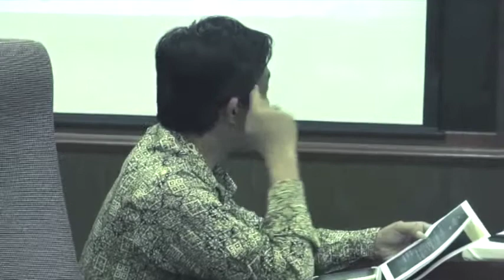CASIS 3rd Anniversary Forum: "Islamic Higher Education & Multiple Modernities" - part 2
SPEAKER'S PROFILES

Datuk Dr. Mohd Ghazali:
He is currently the Senior Adjunct to Tindakan Strategi Sendirian Berhad ( TS ). He joined the Malaysian Civil Service in 1973 before continuing Masters in Public Administration at the Pennsylvania State University (Penn State) in 1982-83. He holds MPA and a Ph.D. from University of Southern California, U.S.A. (1990). Joining the premier service in 1973, he held positions in various capacities. He has served as Deputy Director (1) Service & Career Division in the Public Service Department.
Prior to his assignment as Special Assistant to the Deputy Prime Minister of Malaysia (1994-95), Dr. Ghazali had worked at INTAN. He moved up his career ladder, as the Head of the Office of Scholarship Programme, Islamic Development Bank (IDB) based in Jeddah, Saudi Arabia (Dec. 1996) before he was appointed as the Director of Strategic Planning Office, of IDB Group in January, 2005 till 22nd July, 2009 (29th Rajab, 1430H). He retired from the IDB service on 16th December, 2009. He was Head of Secretariat to the "IDB 1440H Vision" Commission, (model upon Malaysia Vision 2020), chaired by H. E. Tun Dr. Mahathir Mohamad.

Prof. Dr. Alparslan Açikgenç:
He is a professor of philosophy at Yıldız Technical University, Istanbul. He obtained his BA at Ankara University, MA at University of Wisconsin-Milwaukee, and his PhD at the University of Chicago supervised by the late Professor Fazlur Rahman. From 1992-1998, he served as professor of philosophy at the International Institute of Islamic Thought and Civilization (ISTAC), Kuala Lumpur, Malaysia. Professor Açikgenç has published more than 100 articles in various journals on comparative philosophy, philosophy of science, sociology of science, Islamic epistemology, and educational philosophy.

Assoc. Prof. Dr. Khairuddin Al-Junied:
He is an Associate Professor at Department of  Malay Studies, National University of Singapore (NUS). After completing his BA and Masters at NUS, he received his PhD from School of Oriental Studies, London He specializes in the history and social life of Muslims in Southeast Asia, covering topics such as the anti-colonial resistance, Muslim-non-Muslim relations, ethnic minorities and social movements. He has authored two works entitled Rethinking Raffles: A Study of Stamford Raffles Discourse on Religions Amongst Malays, and Colonialism, Violence and Muslims in Southeast Asia: The Maria Hertogh Controversy and Its Aftermath  as well as numerous articles pertaining to Post-Colonial and Malay History, Social Movements, focusing on Southeast Asia.